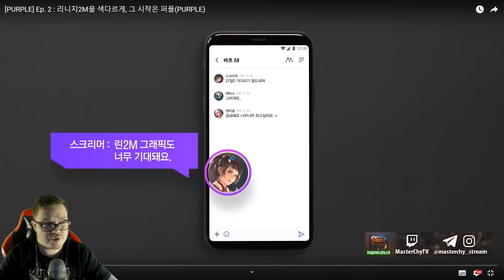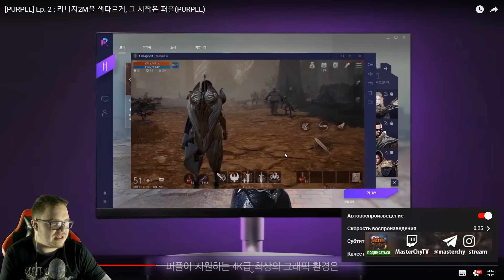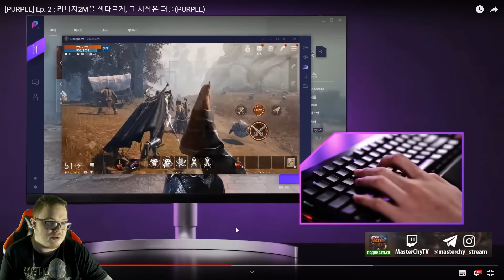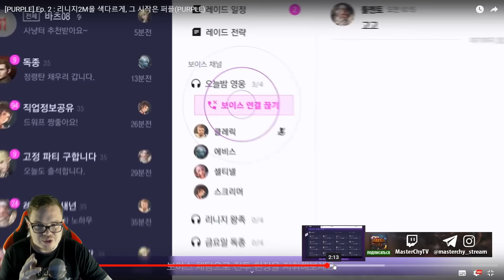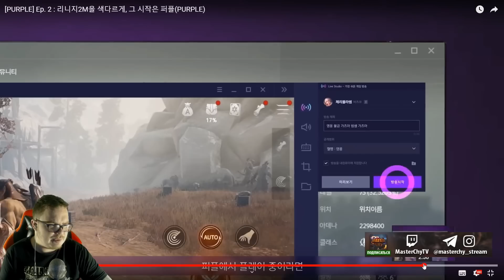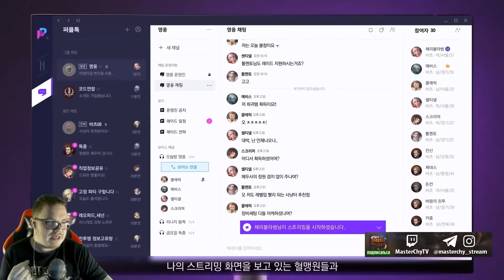[Lineage 2 M ] Геймплей на Pc. Purple. Ранняя загрузка.